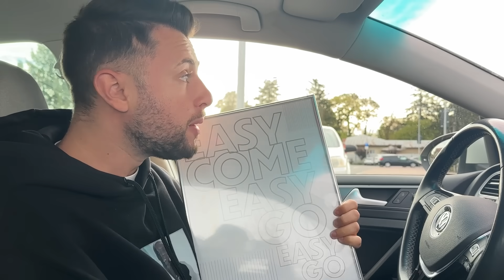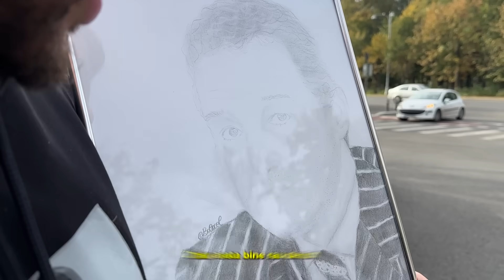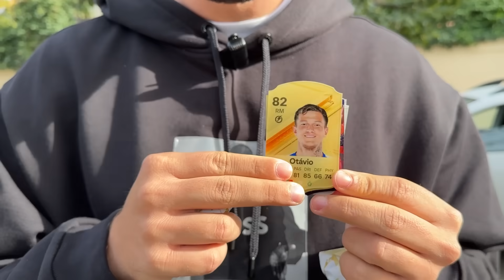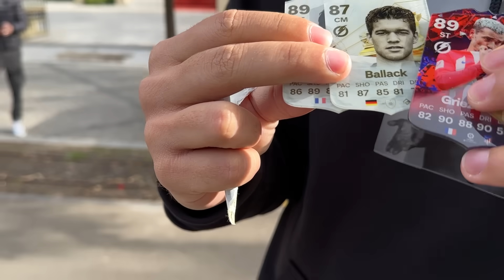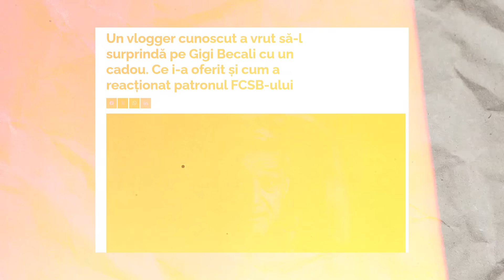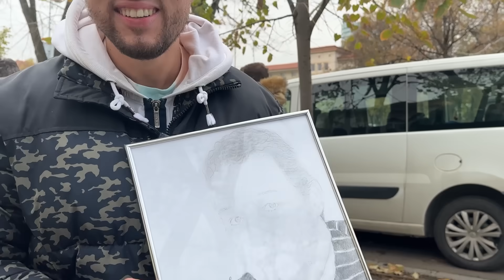AM FOST LA PALAT LA GIGI BECALI SĂ ÎI OFER UN CADOU!!